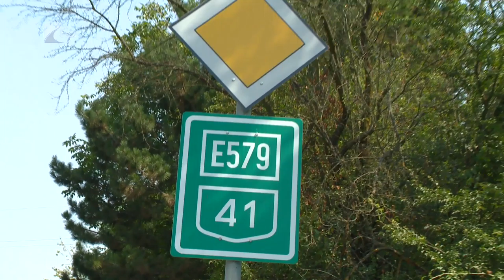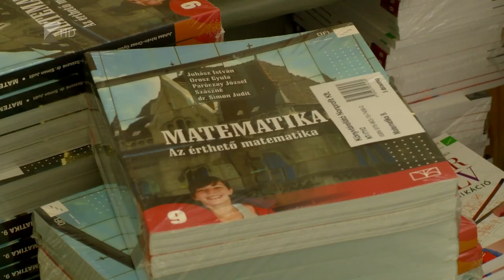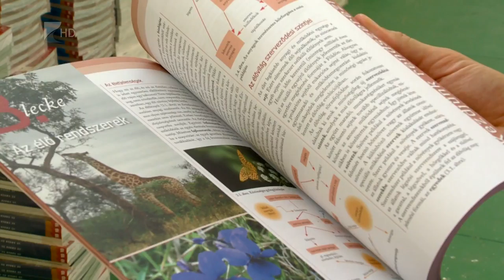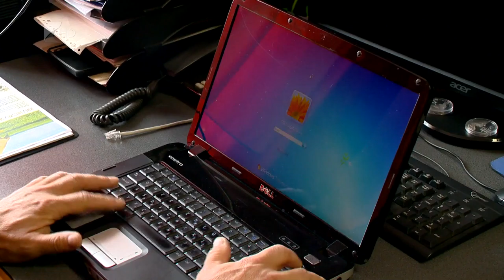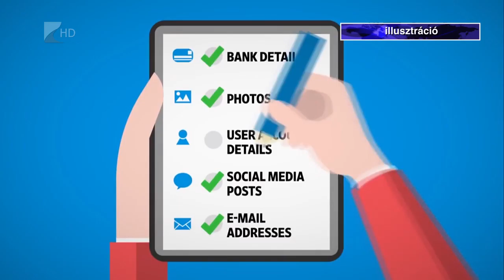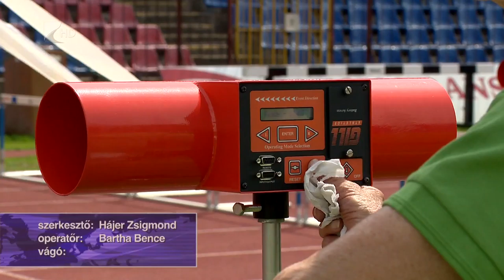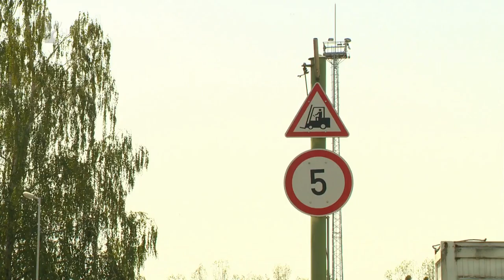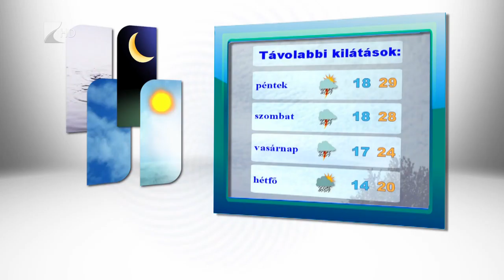Híradó 2018.08.22. - Kölcsey Tv